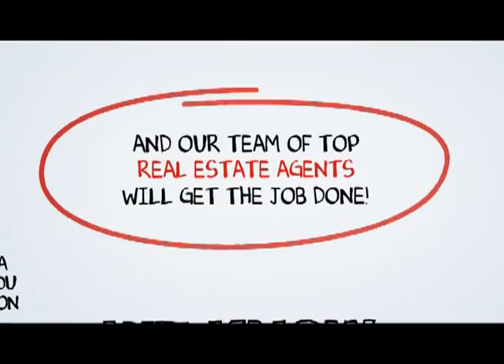La Quinta Top Realtors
When you hire a Top La Quinta Real Estate Agent from SCA Real Estate, you are getting both a market expert and your own personal La Quinta real estate guide to navigate you through the ever changing marketplace of buying or selling a home in La Quinta. You can reach a La Quinta Real Estate agent with SCA Real Estate 24 hours a day, 7 days a week by calling or you may visit us on the web